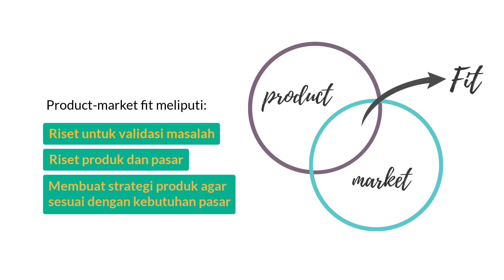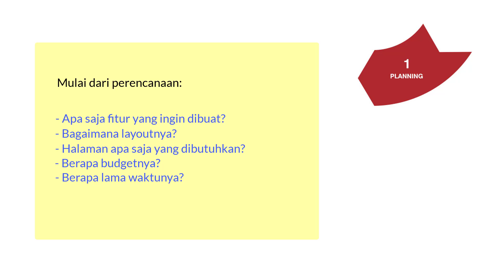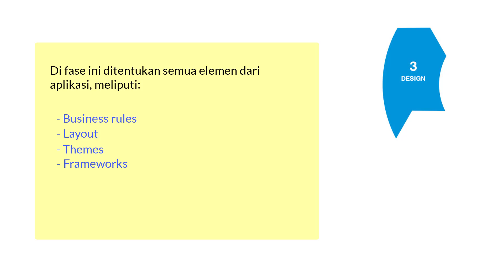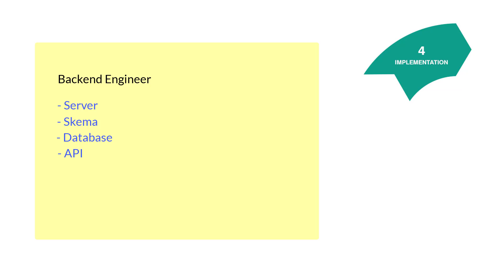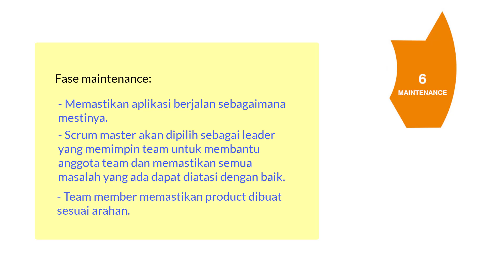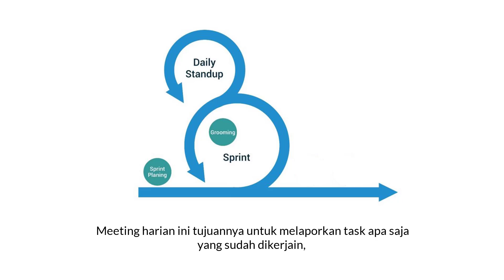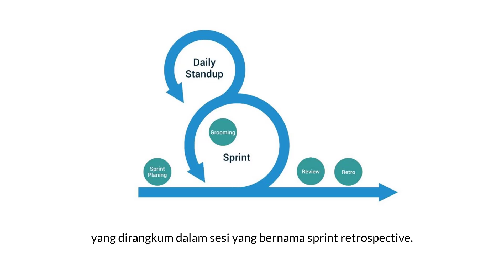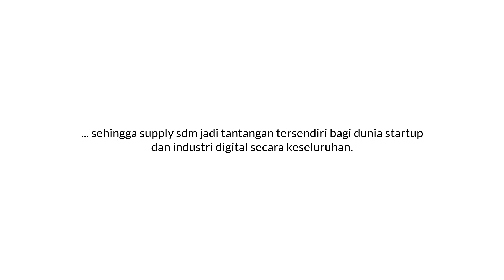Bagaimana Aplikasi Dibuat - Software Development Life Cycle Dalam 7 Menit !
Di video ini saya akan memberikan ilustrasi singkat bagaimana sebuah aplikasi dibuat dengan SDLC atau Software Development Life Cycle.

Materi yang ada di video ini tersedia jika kamu belajar di Binar Academy.